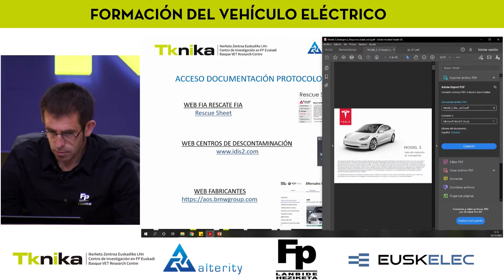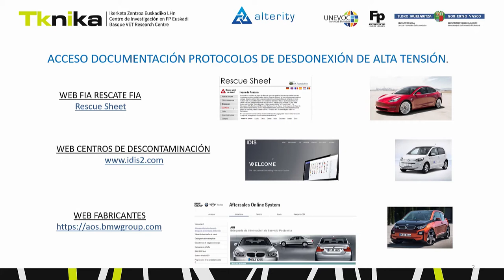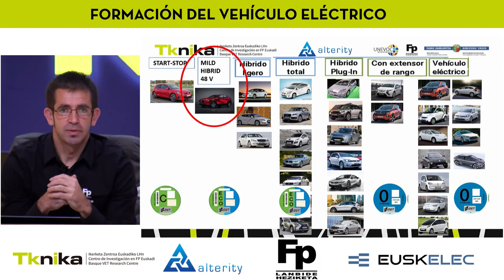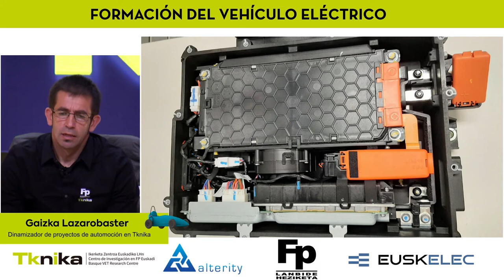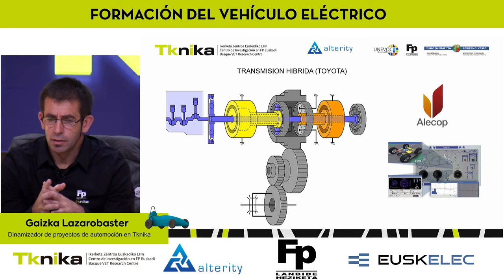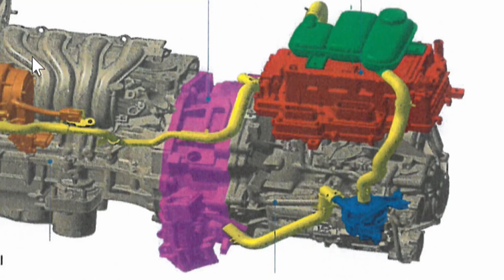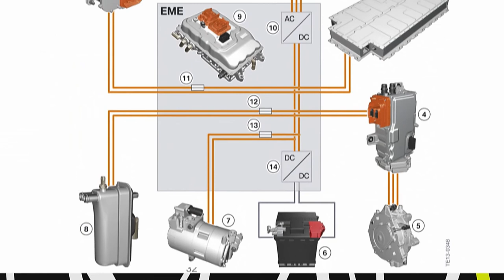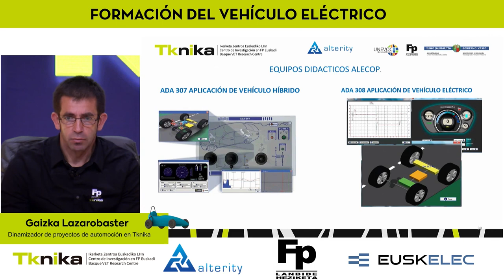04 EUSKELEC IV FORMACIÓN Tecnologías implementadas en los vehículos Híbridos y Eléctricos actuales